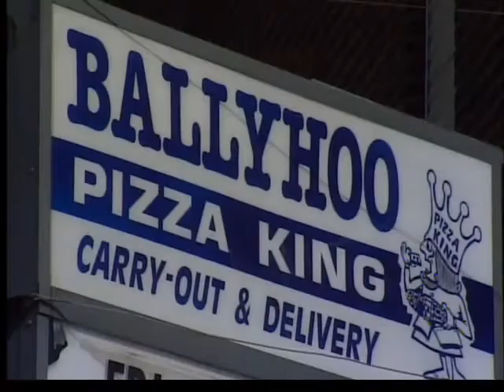Tires slashed at ISU